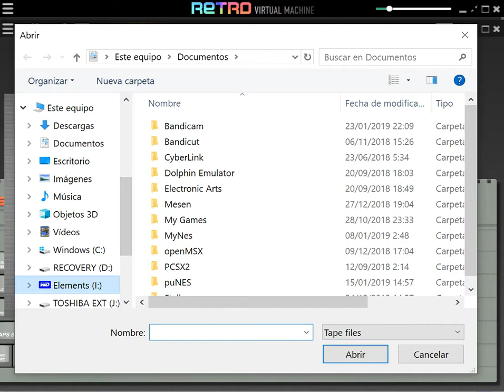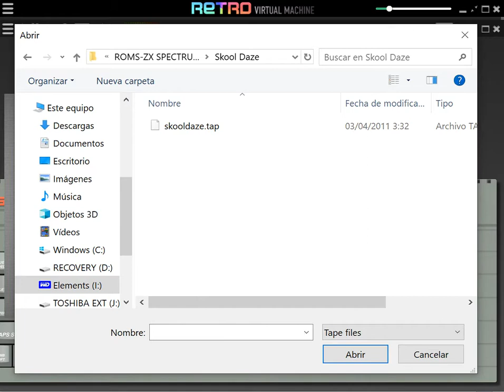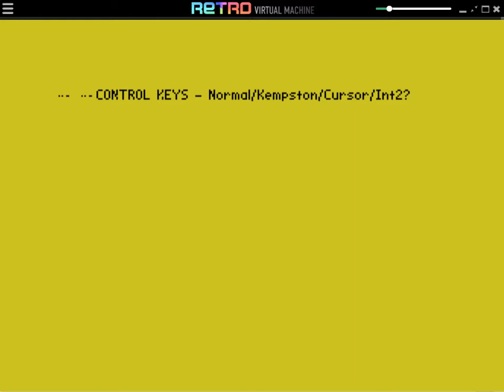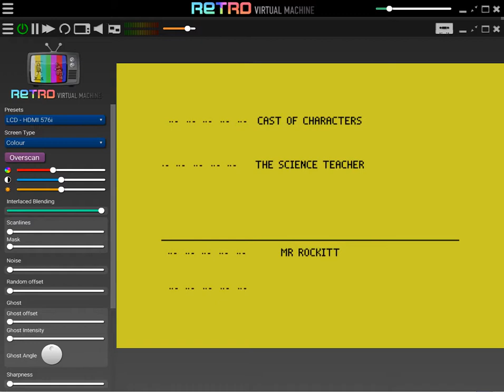Skool Daze - ZX Spectrum Sinclair - Retro Virtual Machine v2.0 BETA-1 r1 emulator